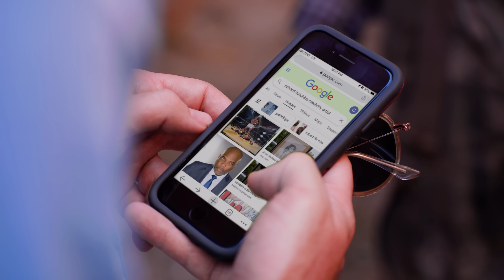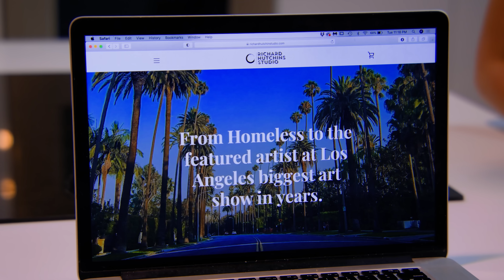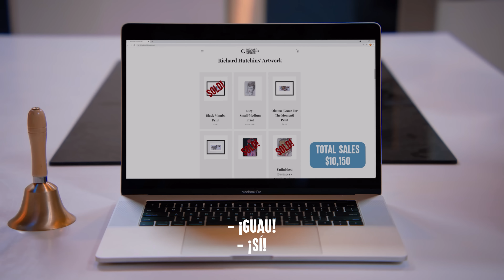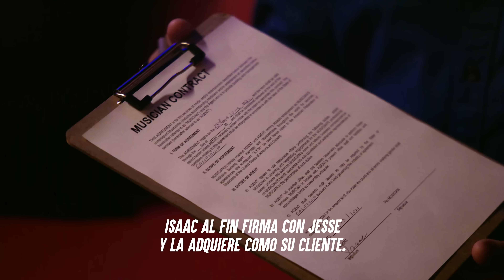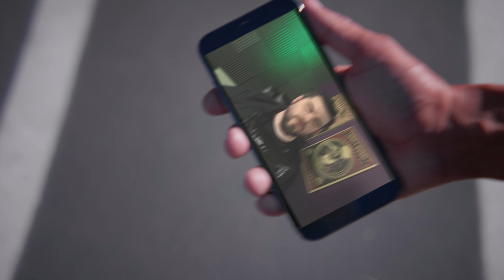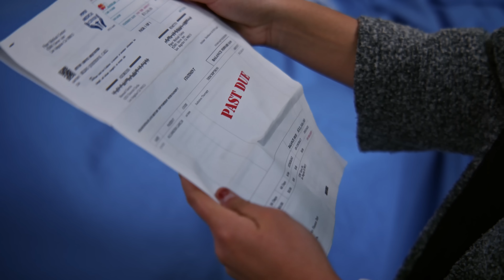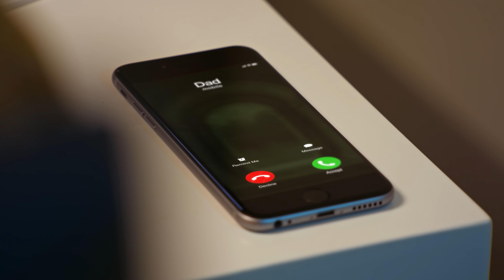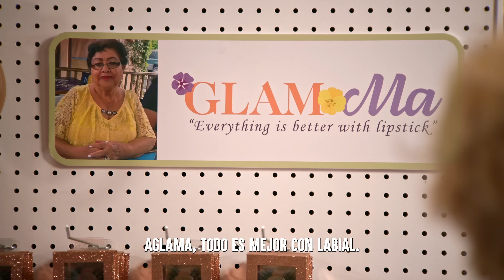Historias De Reltatos Sobre Artistas | Dhar Mann Studios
00:00        LA VIDA DE Vagabundo Es Cambiada
18:55        Cantante Es Humillada Por Este Productor
25:39        Actor De Dhar Mann Renuncia En El Set
35:03        Mujer Joven PIERDE A SU Abuelita
49:33        Video Recomendado Para Ver A Continuar